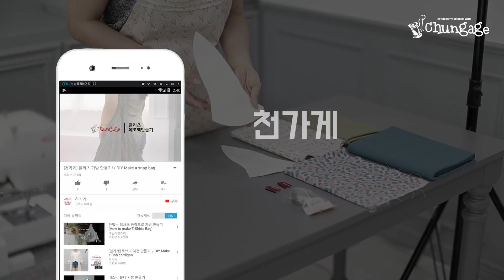DIY미싱기초 BASIC SEWING MACHINE 재봉틀기초영상 4.오버록&지그재그재봉 배우기ㅣHow to use basic sewing machine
원단쇼핑몰 천가게가 알려주는 '오버록&지그재그재봉' 영상 입니다.
오버록재봉과 지그재그재봉에 대한 설명과 팁을 알려드려요.
초보자분들에게 유용한 영상입니다.
천가게와 함께 배워보세요^^